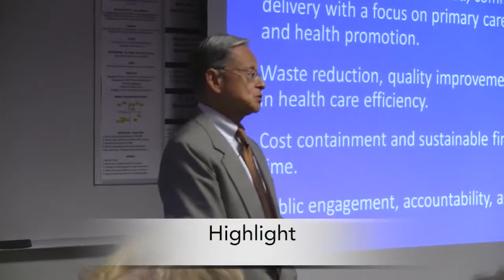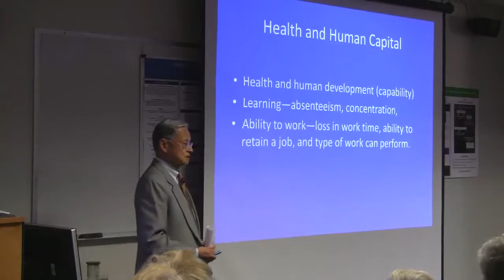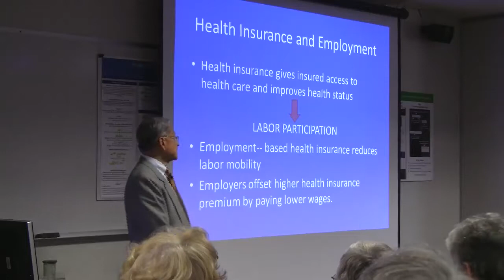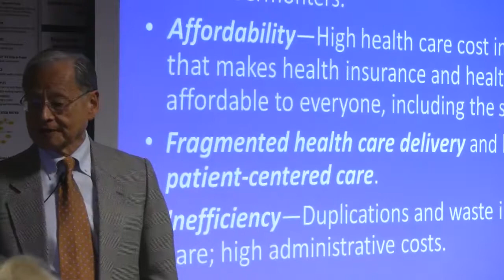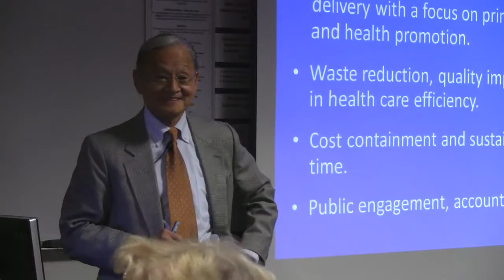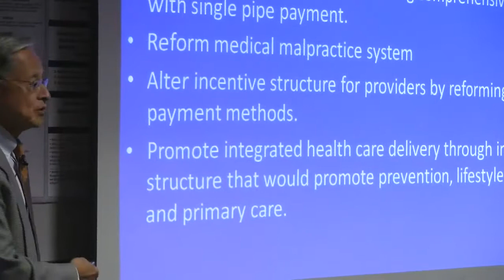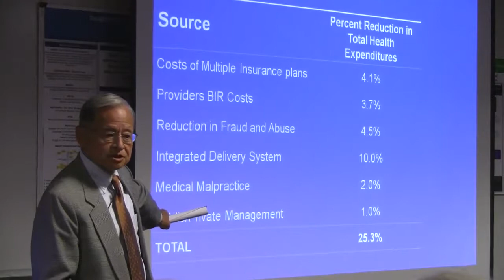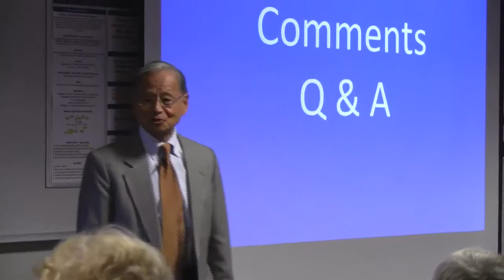Dr. William Hsiao, Healthcare Reform and the Future Vitality of VT. Marlboro Graduate School, VT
Sept. 6th, 2011: Marlboro Grad School Hosts Talk on Vermont Health Care Reform

Marlboro College Graduate School will host a free, public presentation by Dr. William Hsiao, K.T. Li Professor of Economics at the Harvard School of Public Health.

His talk is entitled, "Healthcare Reform and the Future Vitality of Vermont," and will include a Q&A session at the end of the presentation.

The presentation will take place at Marlboro College Graduate School, 28 Vernon Street, in Brattleboro on Friday, September 16, from 5:00 to 6:30 p.m.

Dr. Hsiao is internationally recognized for his work on health care financing and social insurance. He is familiar to Vermont residents for his research of a variety of health care options for the state and his recommendation of a single-payer health care system.

Dr. Hsiao and his colleagues have developed a large scale simulation model that intends to assess the fiscal and health impacts produced by various national health insurance plans. Employing his systemic framework, Dr. Hsiao has helped research and design healthcare systems for numerous countries including Taiwan, Cyprus, Mexico, Colombia and Sweden, and he is currently working with universities in China to conduct a nation-wide study on healthcare financing for 100 million Chinese.

Marlboro College Graduate School offers master's degrees, certificate programs and professional development courses to working adults in a blended format that combines online learning and face-to-face classes. Current programs include a Master of Arts in Teaching with Technology, a Master of Science in Information Technologies, a Master of Science in Management - Health Care Administration, an MBA in Managing for Sustainability, a Master of Science in Managing Mission-Driven Organizations, a Master of Arts in Teaching for Social Justice, and a wholly online Bachelor of Science completion program for Managing Information Systems. Marlboro College Graduate School is part of Marlboro College, a private, four year liberal arts college with a history of teaching students to think clearly and learn independently.